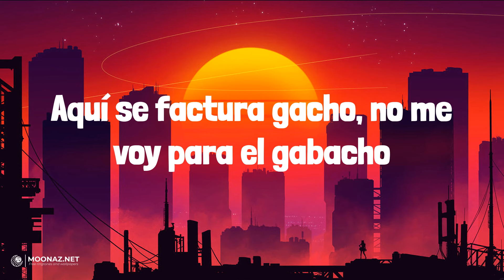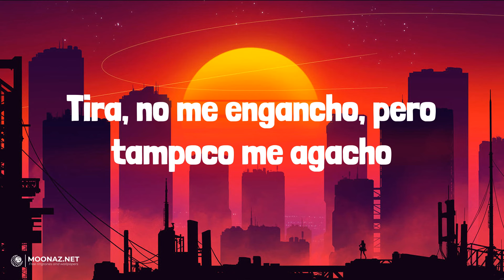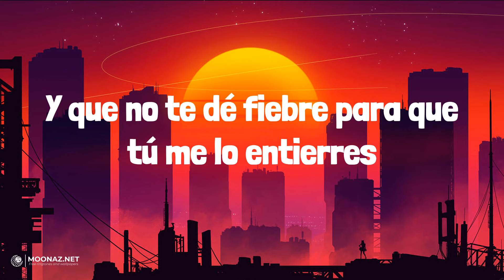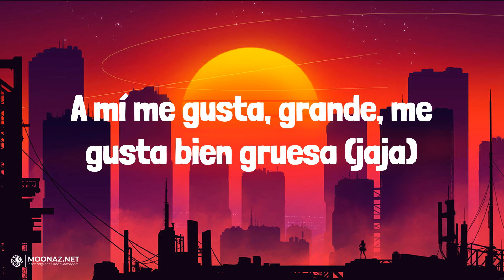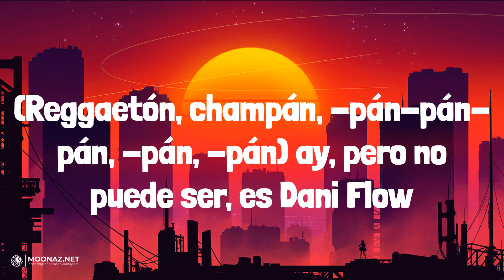Bellakath - Reggaeton Champagne | LETRA | PERRO NEGRO - Bad Bunny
🎶Bellakath - Reggaeton Champagne | LYRICS, LETRA | PERRO NEGRO - Bad Bunny

Lyrics:
Mmm, jajajaja
Trr, trr, trr, trr
Dani Flow
Yo estoy que te parto, y tu gato, barato (rrr)
Quiero que te pongas en cuatro
Y mamasota prende el blunt, te hago en ron-toron-ton-ton
Traviesa la cabeza cuando yo la tengo siesa
A mí me gusta, grande, me gusta bien gruesa (jaja)
(Reggaetón, champán, -pán-pán-pán, -pán, -pán) ay, pero no puede ser, es Dani Flow
(Reggaetón, champán, -pán-pán-pán, -pán, -pán) y la chica de las poesías, la Bellakath
(Reggaetón, champán, -pán-pán-pán, -pán, -pán) en "Kittyponeo", la magia del perreo
(Reggaetón, champán, -pán-pán-pán, -pán, -pán) pu-pu-puma, tra
Pu-pu-pu-puma, tra
What's up? (Reggaetón, champán)
Morbo King
Reggaetón Mexa
(Reggaetón, champán, -pán-pán-pán, -pán, -pán) pu-pu-pu-puma, tra (jaja)